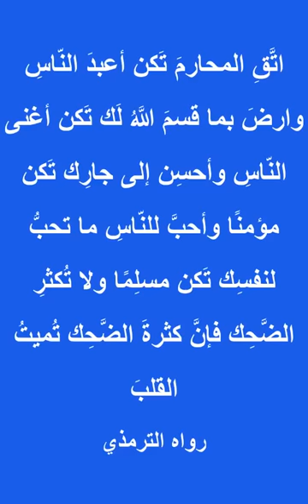خمسة أشياء أفعلها الآن لتصبح أغنى الناس | عبد الدائم الكحيل